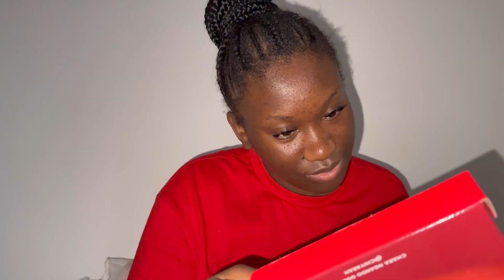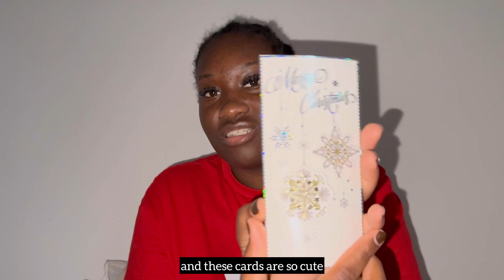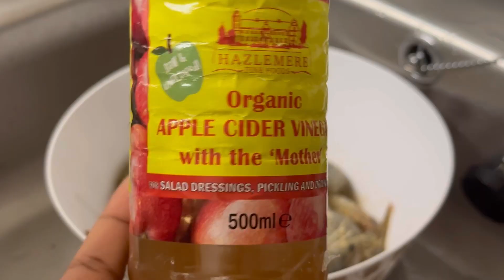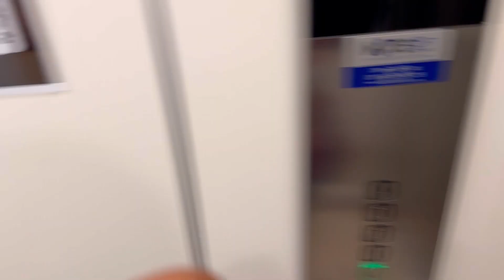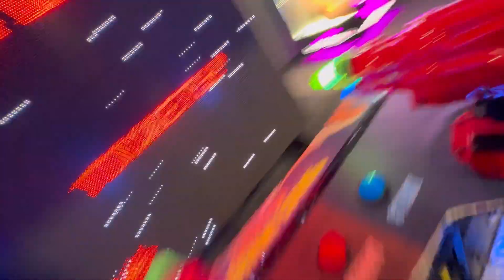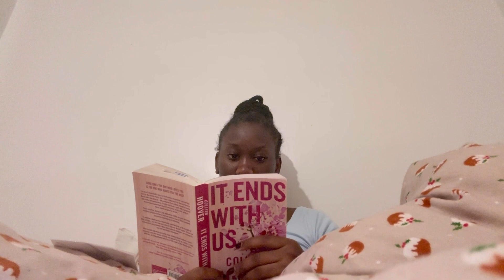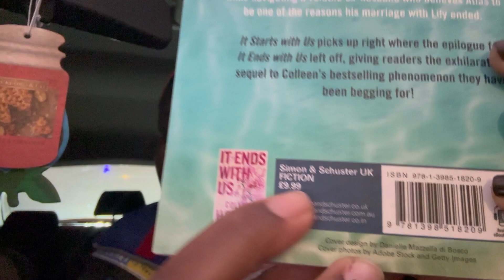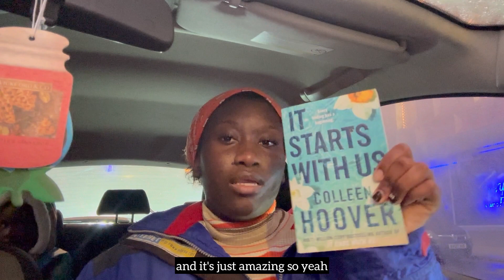Vlogmas 18-24/ fun with a friend, car viewing, cleaning, cooking 🍳 and Christmas Eve with bestie.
Music credit